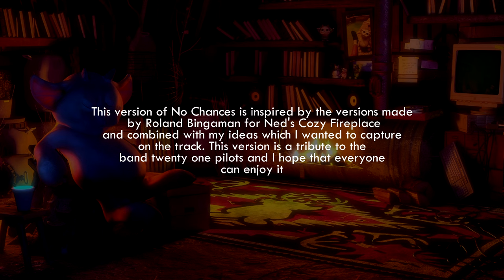Twenty One Pilots - No Chances (Ned's Cozy Fireplace Version)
This version of No Chances was inspired by the versions that musician Roland Bingaman did for Ned's Cozy Fireplace and combined with my ideas which I wanted to capture on the track. This version is a tribute to the band @twentyonepilots and I hope that everyone can enjoy it 💛💛

🥁If you use my track remember to give credits to my channel, thanks.

To be more attentive to the channel, you can go through the Whatsapp channel:

🔗Credits:
Edited by AlexBeQuiet